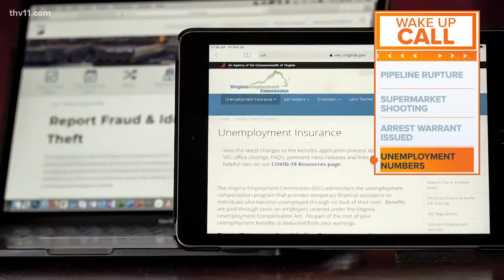Kroger shooting & Laundrie arrest warrant | Wake Up Call w/ Amanda Jaeger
Amanda Jaeger provides an update on the top national headlines for September 24, 2021.